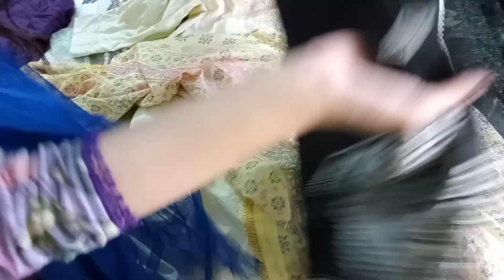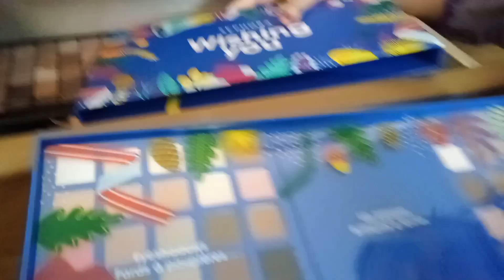My daily routine/break fast/ sobat/ثوبت بنانے کا طریقہ summer clothes/pink makeup/munasra vlog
hi,I am munasra I focus on vlogs, Lifestyle, entertainment,my daily routine.